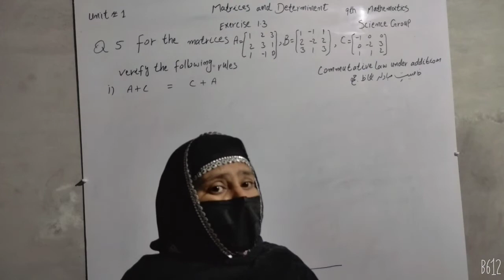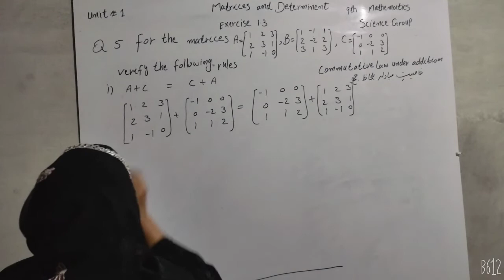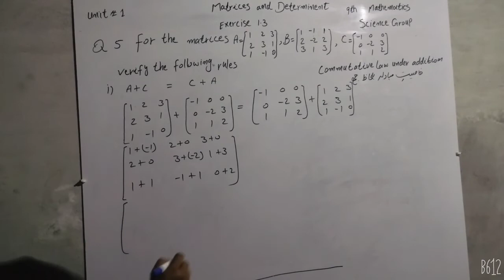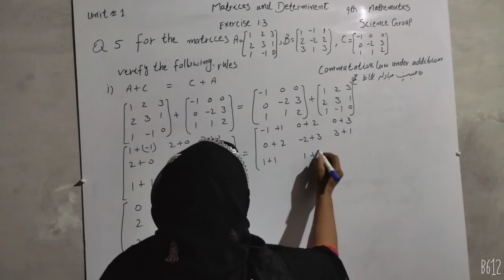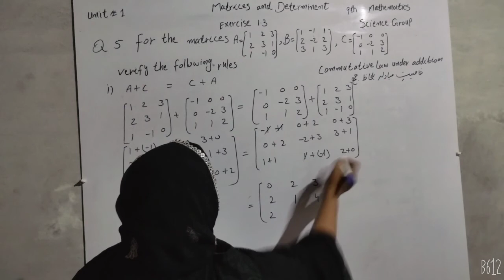exercise no1.3 Q no 5(i ) unit 1 class 9th science group math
Learning Click
Click and learn
Types of Matrices
Matrices and determinant class 9th
Exercise 1.3 Q no5 (I ) science group math
Easy method